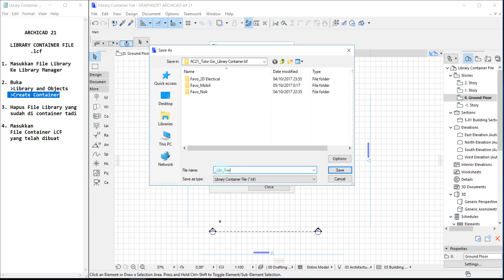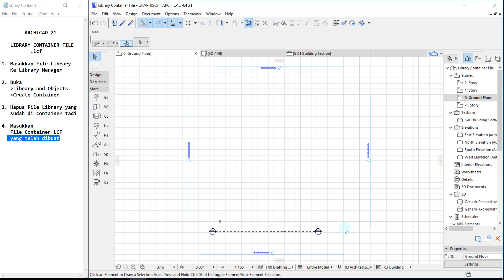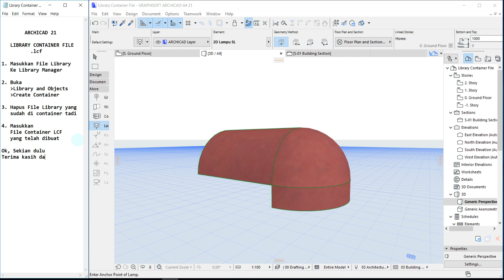ARCHICAD OBJECT - LIBRARY CONTAINER FILE lcf: Cara Arsipkan Object Favorite Menjadi 1 File Container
Tutorial ARCHICAD. LCF Library Container File : Gabungkan & Simpan Semua Objects Favorite Menjadi 1 File Library agar lebih praktis